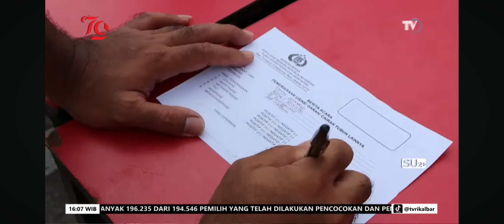Provost Mabes Polri Cek Urine Personel Polresta